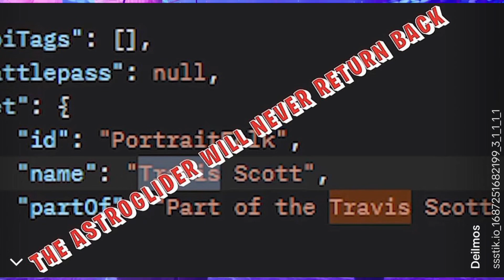*LEAKED IN THE TRAVIS SCOTT FILES* IS THE PICTURE REAL? Travis Scott Fortnite when he returns